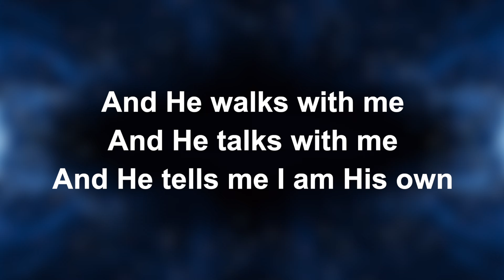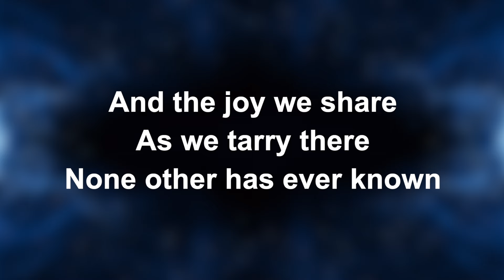In The Garden - Worship Lyric Videos (Preview)